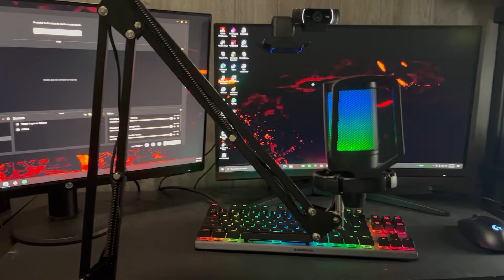FIFINE A6T Budget Microphone Review & Sound Comparison | NEW Best Budget Mic? ($53)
Shout out to the good people at FiFine for sending me the FIFINE A6T!! I was very surprised with the sound quality, and I will be using this mic as my main for sure. The link for the mic will be posted below!!

FIFINE A6T link (Amazon)

⭐Use Code “conedbyconnor-yt” in the Fortnite item shop please and thank you!